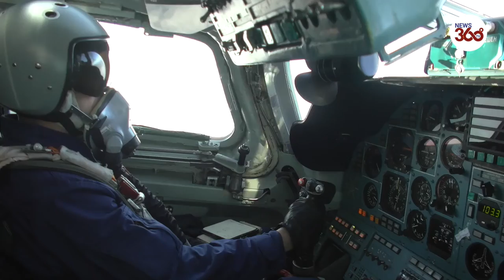Russia flies nuclear-capable bombers over Belarus second day in row, escorted by Belarusian jets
Russian defence ministry showed on Thursday strategic bombers flying escorted by Belarusian jets.

Belarusian leader Alexander Lukashenko said earlier on Thursday he needed Russian nuclear-capable bombers to help him navigate a migrant crisis at the Poland-Belarus border after two Russian Tu-160 planes rehearsed bombing runs in a training exercise.

It was the second day running that Russia had sent strategic bomber planes to overfly Belarus in a show of support for its close ally Minsk, which the European Union has accused of mounting a "hybrid attack" by pushing migrants from the Middle East, Afghanistan and Africa across the border into Poland.

"We have to constantly monitor the situation at the border. Let them squeak, let them shout. Yes, these are bombers capable of carrying nuclear weapons. But we have no other option. We must see what they are doing there beyond the borders," Lukashenko said.

In comments published by Belarus state media, Lukashenko also said, without providing evidence, that attempts were being made to transfer weapons to the migrants, in what he described as a provocation. It was not clear who he was accusing of doing this.

The remarks fit a pattern of similar statements by the Belarus leader in recent days in which he has warned of the possibility of a military conflict while stressing that Minsk does not want that to happen.

In a statement, the Belarus defense ministry said that in response to a build-up of Polish military forces near the border it would be obliged it to take "appropriate response measures," both independently and together with its strategic ally, Russia.

"We will not rattle our sabers like our neighbors. The system that has been created to respond to such attacks allows us to do everything to protect the sovereignty and independence of the country," it said.